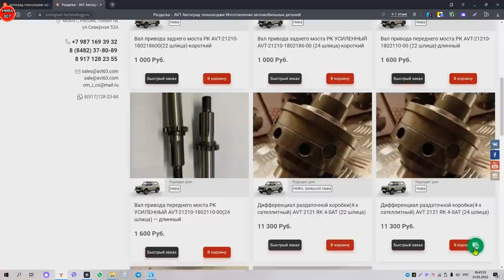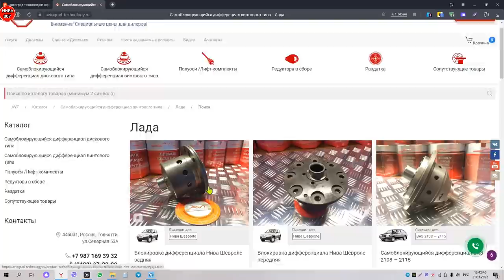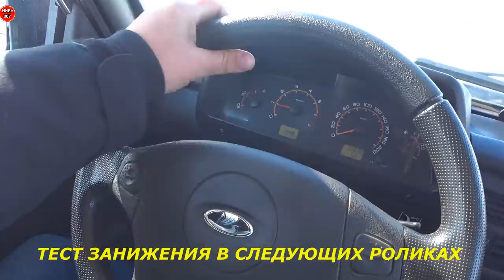ЗАНИЖЕНИЕ РАЗДАТКИ 3.07 для НИВЫ от AVT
🔥 Видеограф, Видеооператор, Видеомейкер. 🔥